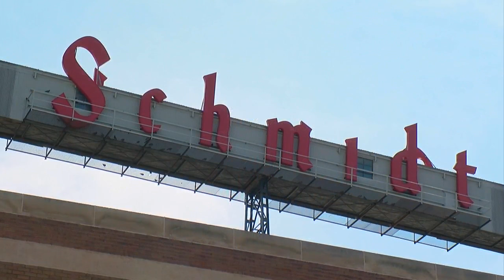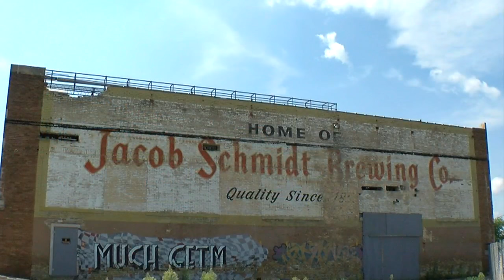Schmidt Brewery Getting $10 Million Makeover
Local restaurant owners and developers are teaming up to turn the historic Schmidt Brewery into a marketplace of restaurants and businesses, even a farmers market, Nina Moini reports. WCCO 4 News at 6 - Aug. 16, 2016